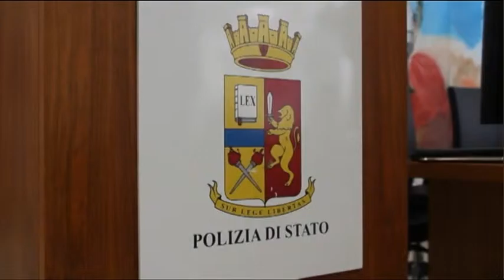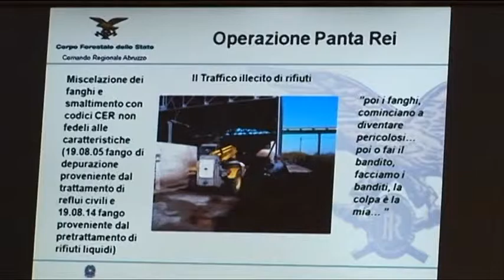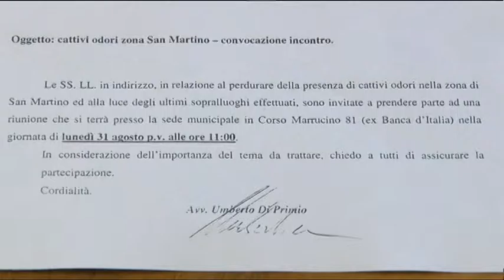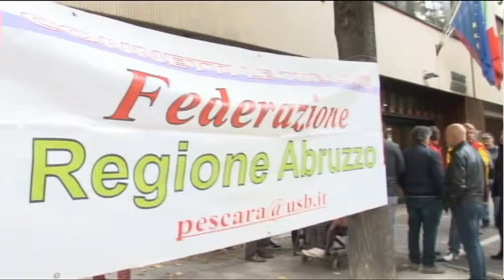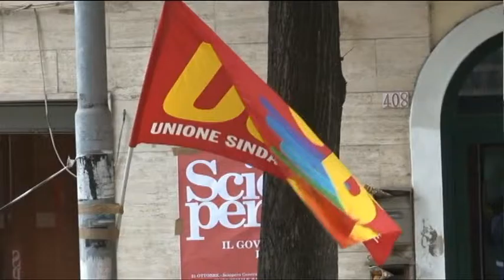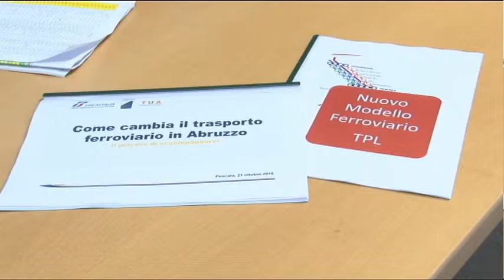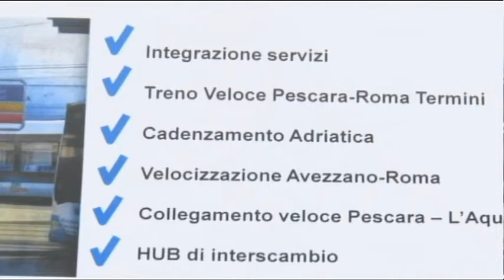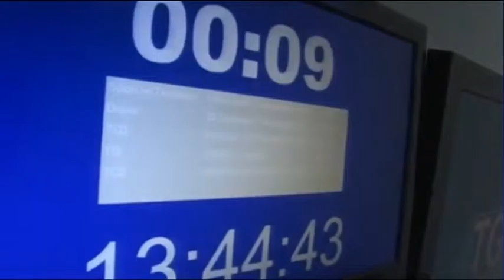TgSei Edizione delle 14 Venerdi 21 ottobre 2016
comduce: Francesca Romana Testi.